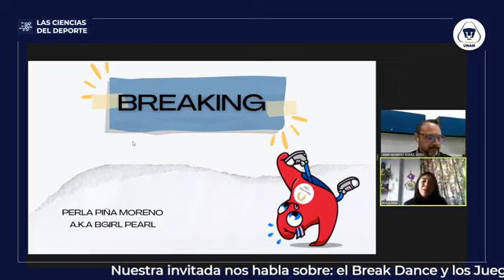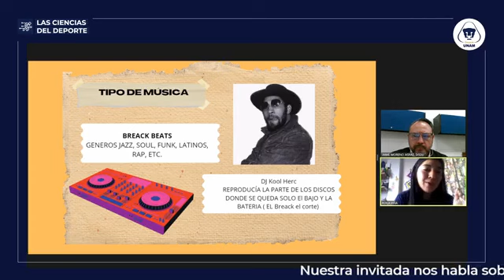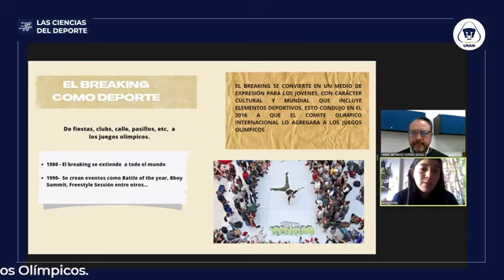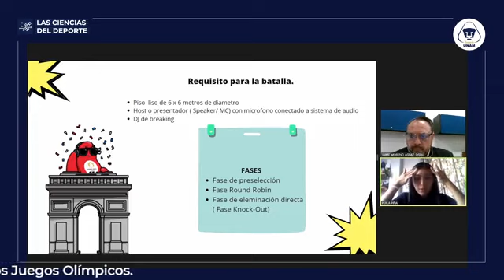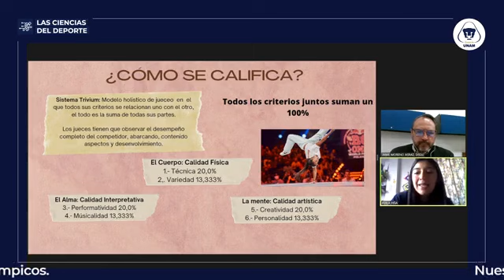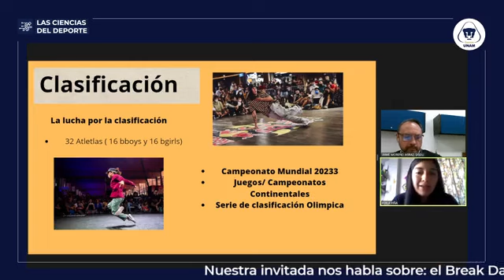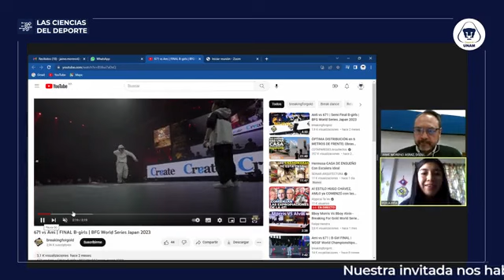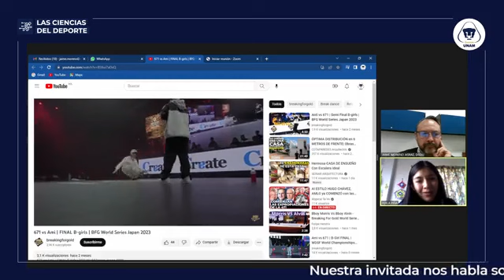El Break Dance y los Juegos Olímpicos: 22 de mayo de 2023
Ponentes:  Jaime Moreno y Perla Piña